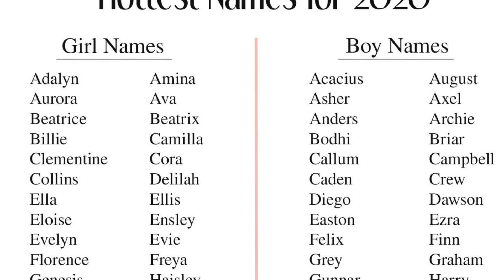Denmark has 7,000 approved baby names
Denmark has some unusual baby-naming laws. New parents must name their child one of the 7,000 pre-approved names, like Benji or Molli. Creative spellings of common names are also not permitted under these laws.

Welcome to our new site let us explore and bring out Love, History, Science, archaeology, mysteries, and random facts. Let us all learn together and understand the world we live in, as the planet is dotted with amazing places and facts that are surreal, eerie, and sometimes bizarre.